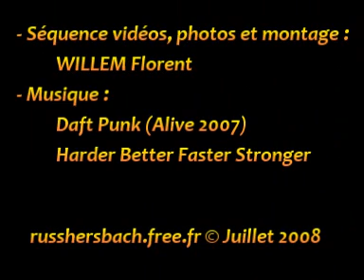(RH) Elsass Rail MegaMix 2007-2008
Ensemble de prise vidéos de train au courts des année 2007/2008 à travers l'Alsace, évènements important, matériel très variée, musique d'ambiance !